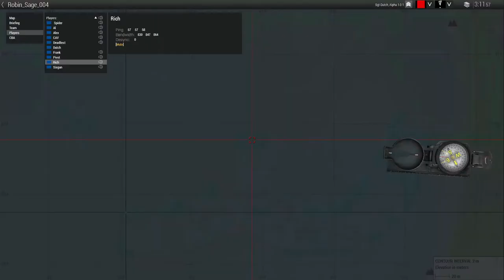Recon for Operation "Robin Sage" #4 [02-02-2022] [1st SFOD-D A-Troop]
Viper 1-1 /w SOAR 160th conducting a recon mission in preperation.

[𝗜𝗻𝗳𝗼𝗿𝗺𝗮𝘁𝗶𝗼𝗻 𝗼𝗻 𝗥𝗼𝗯𝗶𝗻 𝗦𝗮𝗴𝗲]
The students are formed into ODAs (Operations Detachment Alpha, popularly known as A-Teams) – along with similar lines with weapons, engineers, medics and communications sergeants as well as a Team sergeant and an Operations and Intelligence Sergeant to real Special Forces A-Teams. Depending on the number of students in the class, the candidate’s detachments may have 3-4 rather than two officers and up to 15 enlisted men.

During their final instruction in Unconventional Warfare prior to infiltration of Pineland, the SF candidates will study guerrilla warfare, sabotage, intelligence, and subversion. The detachment enters “isolation” which is a planning and preparation phase. They conduct mission analysis and plan their infiltration, linkup plan, and subsequent activities.

The team presents a brief back to the command element to show that they’re ready to complete the mission.
The student A-Teams must assess the overall security of the operational area and the guerilla basecamp, assess the training and support requirements of the resistance, and then… usually, after a brief and awkward ceremony welcoming them to the resistance, proceed with training and employment of the resistance group.

The training requirements are often challenging. In a real-world resistance movement, the guerrillas would no doubt be hardened and used to living on the ground.

[𝗧𝗮𝘀𝗸 𝗙𝗼𝗿𝗰𝗲 𝗩𝗶𝗽𝗲𝗿 | 𝗔-𝗧𝗿𝗼𝗼𝗽, 𝟭𝘀𝘁 𝗦𝗙𝗢𝗗-𝗗 - 𝗨𝗻𝗶𝘁 𝗦𝘁𝗮𝘁𝗲𝗺𝗲𝗻𝘁]
This unit is a hardcore realism unit designed to emulate and execute high speed, highly cerebral, cohesive operations. Our goal is to create immersion through realism, whether that's walking 4km in total silence to snatch an HVI, sitting on a hill for 2.5 hours marking enemies on the map before quietly slipping back into the jungle, or practicing hits on a target building several days before the operation. We choose to pace ourselves at the tempo that allows us to learn and work together cohesively. It's a lot more fun to work with those guys than the "i can clear this building all by myself, im always point," guys.

Interested and committed? Click the link and apply today!
𝗢𝗽𝗲𝗿𝗮𝘁𝗶𝗼𝗻𝘀 𝗼𝗻 𝗦𝗮𝘁𝘂𝗿𝗱𝗮𝘆 @𝟭𝟴𝟬𝟬 𝗘𝗦𝗧. - 𝗔𝗴𝗲𝘀 𝟭𝟴+

[𝗲𝗻𝗱 𝘁𝗿𝗮𝗻𝘀𝗺𝗶𝘀𝘀𝗶𝗼𝗻]